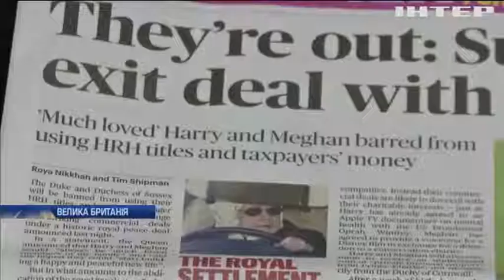Принц Гаррі пояснив відхід від королівських обов'язків